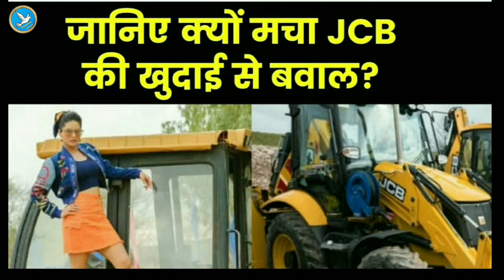JCB KI KHUDAI का पूरा सच ?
Hello friends,

I hope you like this video. Ish video Mai Maine aapko bataya hai ki JCB ki khudai ka pura such.

                                          So, friends abhi ke liye itna hi video accha laga ho toh ishe like, share jaroor kare or channel ko subscribe karna nah bhoole kyu ki mai aapke liye aise hi intresting videos lata rehta hu.

Boya m1 mic

Lighting setup Video kar paise kamai